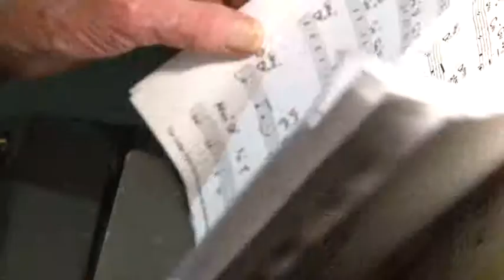Fresh and free jazz